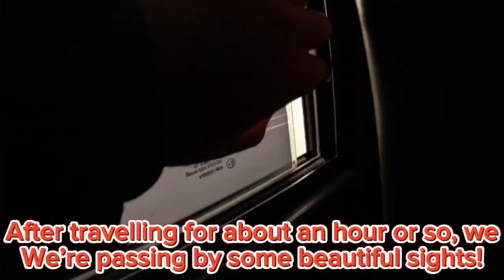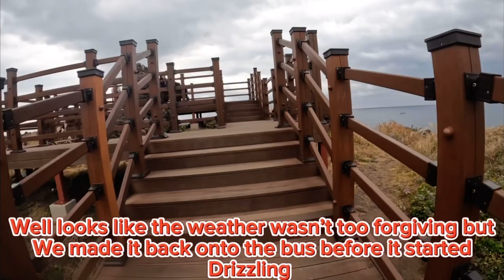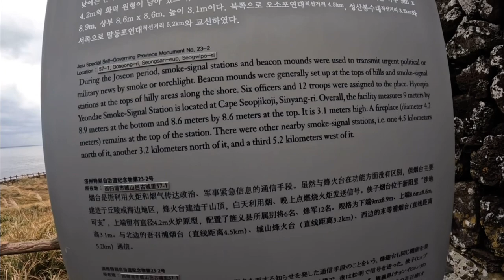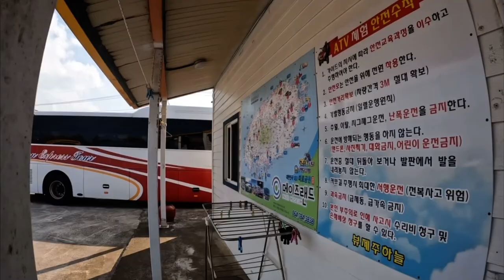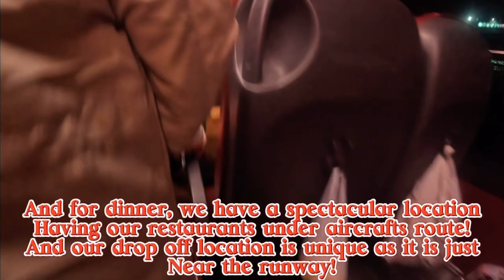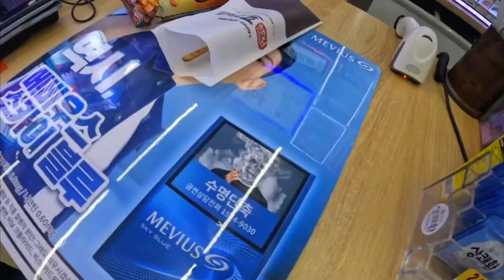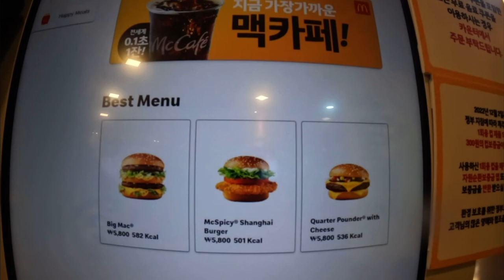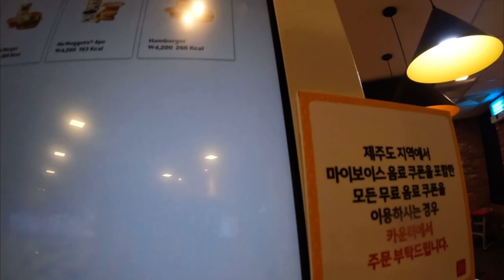South Korea trip day 3 (within Jeju Island)